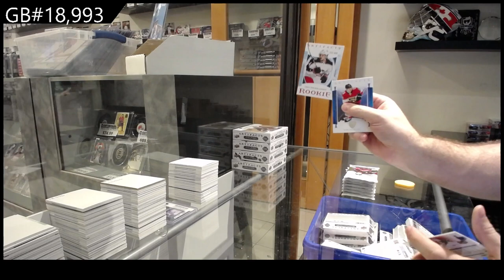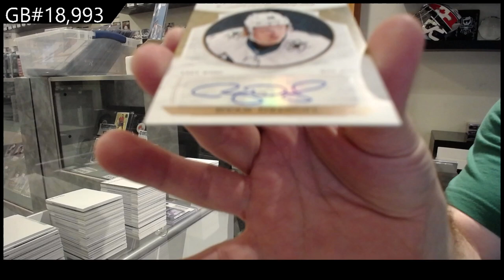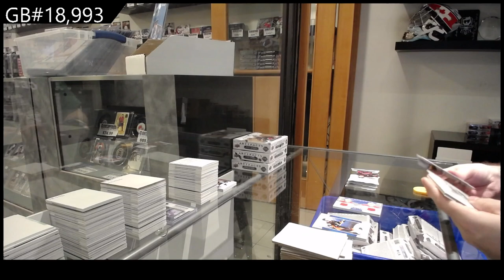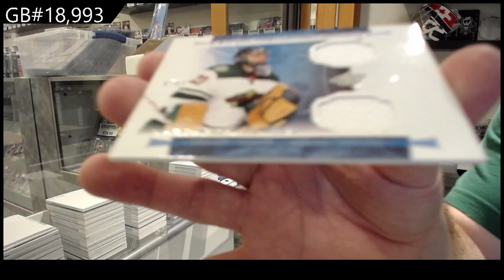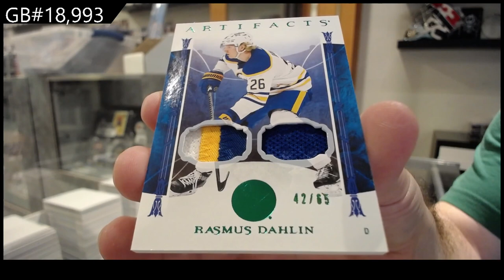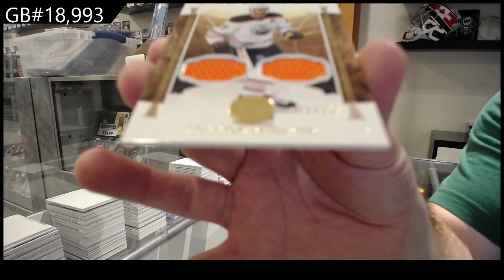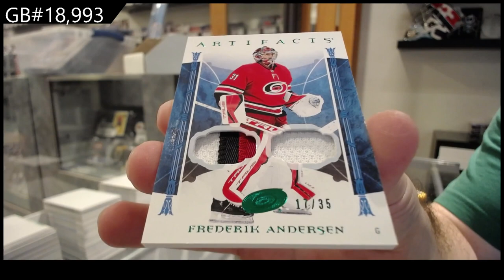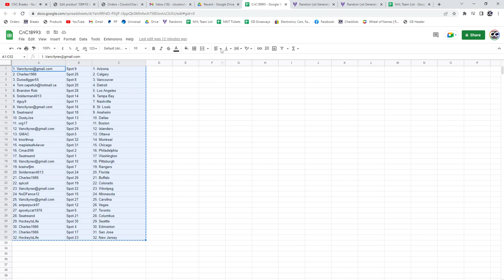22-23 Upper Deck Artifacts Hockey 5 Box Break - C&C GB #18,993